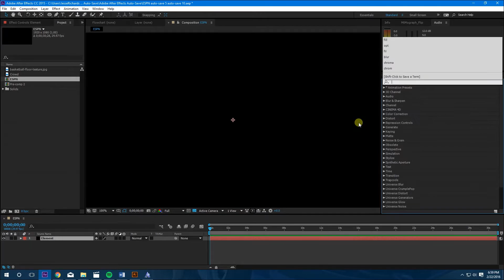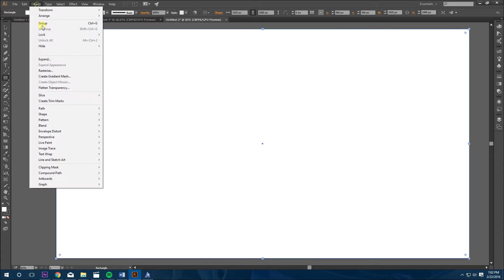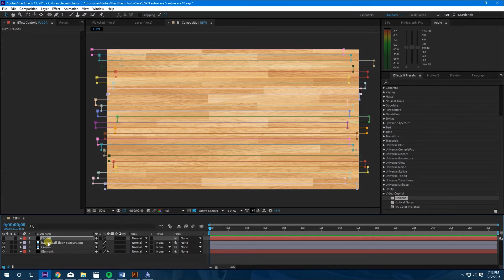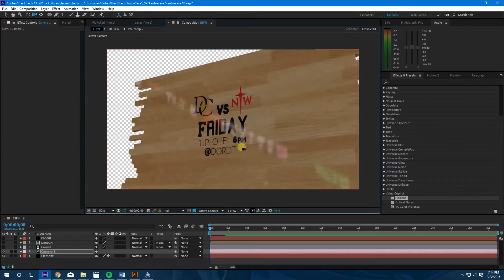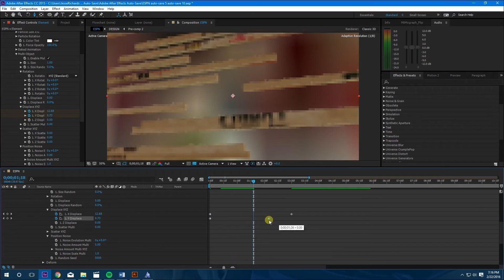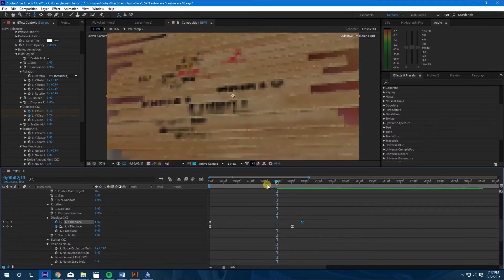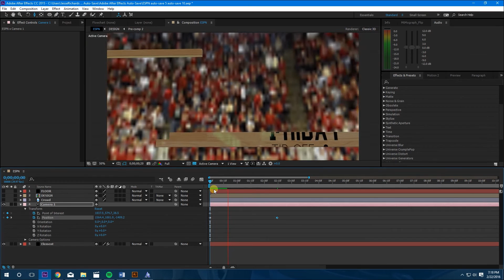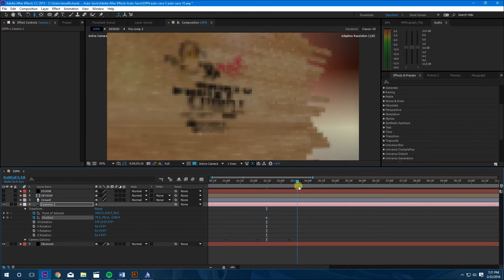ESPN Promo | After Effects TV Tutorial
In this exciting video tutorial we'll learn how to create a Cool Graphic that I saw on ESPN. Feel free to use the Project file for any event!

Video made by JRVideos.us